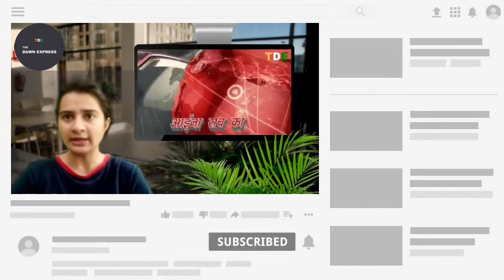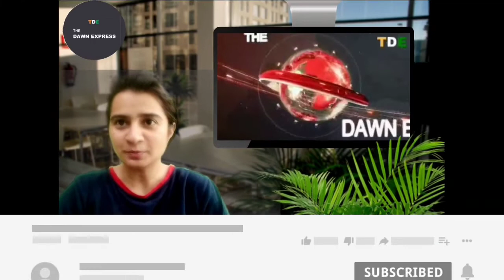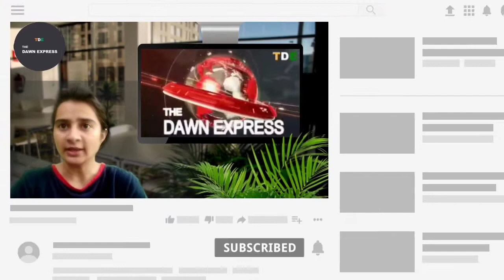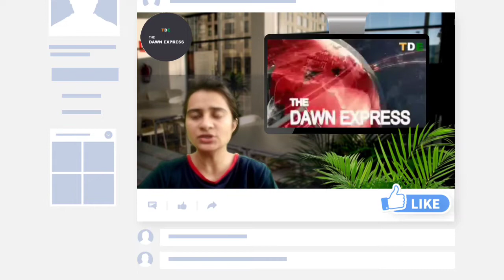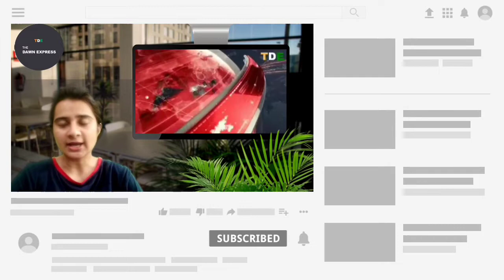राम जनम भूमि संत समाज,PROTEST AGAINST STATUE OF UNITY,TV Price Increse वा अन्य:THE DAWN EXPRESS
Daily Hunt
Daily Home